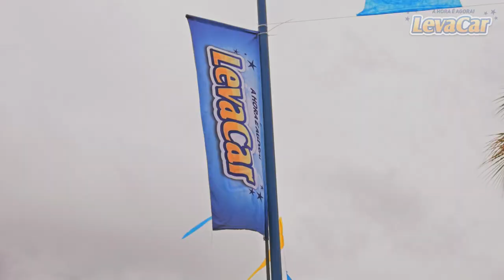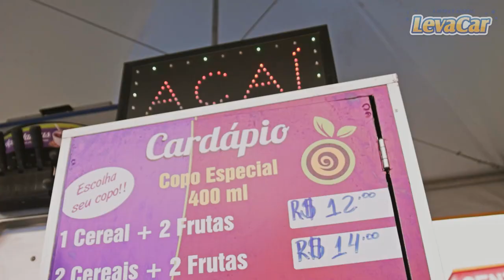Feirão LevaCar - Institucional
O Feirão LevaCar é a maior e melhor feira de oportunidades para você comprar seu carro novo e seminovo.